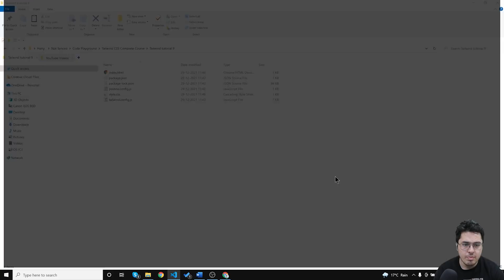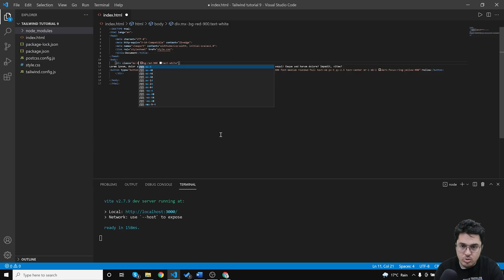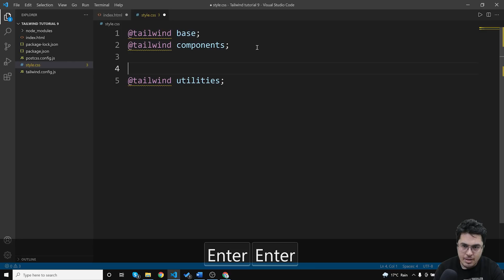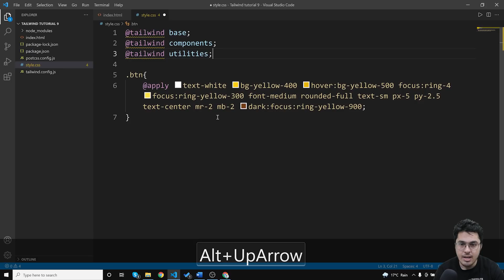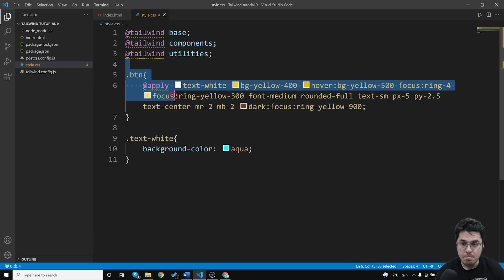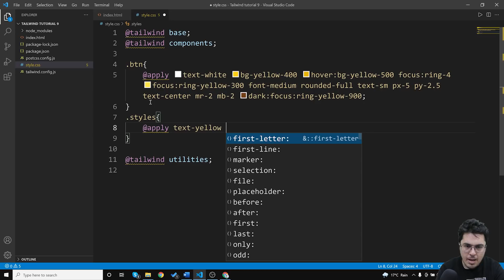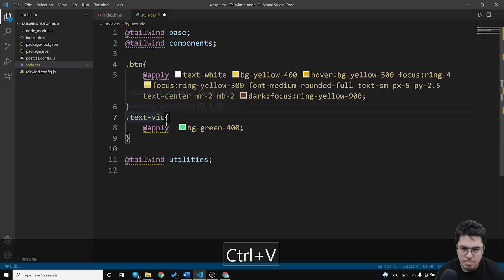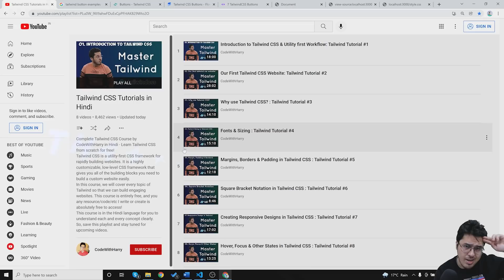directive in Tailwind CSS: Tailwind Tutorial #9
In this video we will talk about apply directive in tailwind. Apply directive is used to merge a bunch of utility classes into one in tailwind. This makes it easy for us to replicate certain UI features!
Timestamps ⌚
Introduction: 00:00
Creating a Button: 02:40
Using ‘@apply’ derivative: 04:44